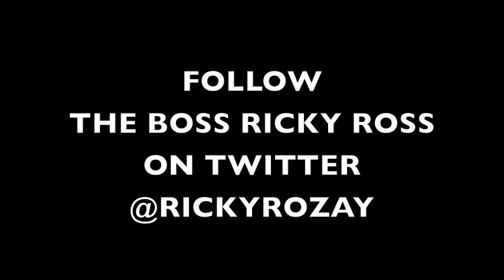Rick Ross x Travis Barker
Rick Ross shows Travis Barker his Famous Stars & Straps tattoo.